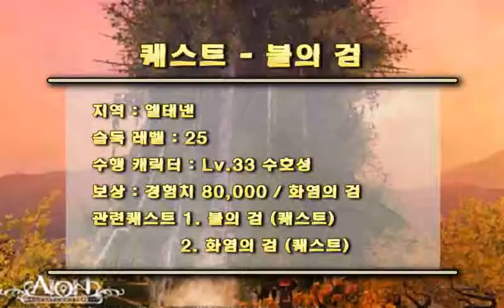퀘스트 - 불의 검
수행지역 : 엘테넨 사탈로카의 무덤

보상 : 경험치 80000, 화염의 검